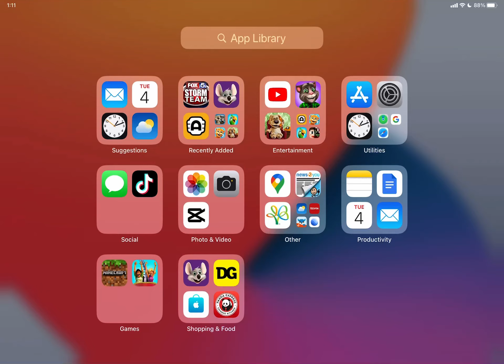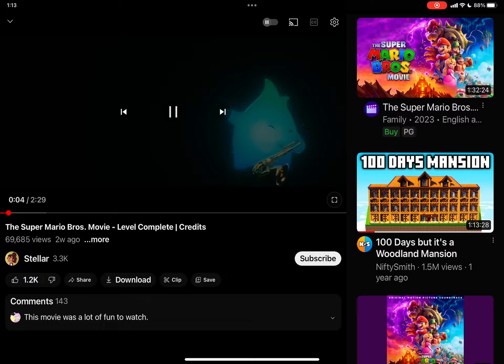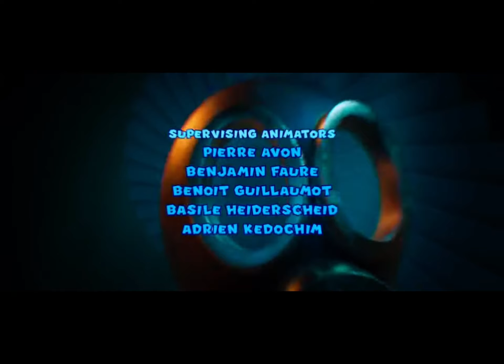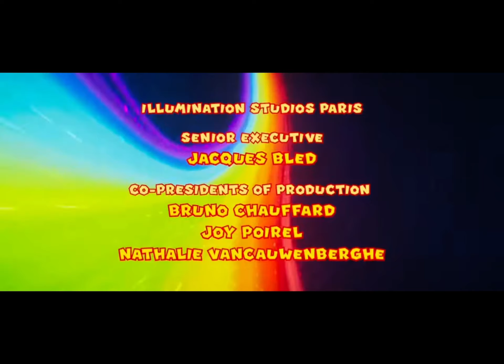July 4, 2023